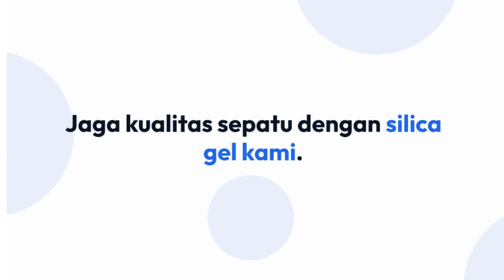Tips mengatasi komplain ..Cape kena complain customer ??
Sering dapat komplain saat pengirman tiba di tempat konsumen kamu?
barang tiba dalam keadaab rusak?
barangnya lembab?

saatnya bijak ..carilah penyebabnya..
Indonesia ini sangat tinggi tingkat kelembabannya

Solusinya paling efektif dan cepat hasilnya
Gunakan saja Silica gel
Jagonya penyerap lembab No.1
Jagonya mengatasi Jamur

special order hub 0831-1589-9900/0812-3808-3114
cucialaskaki @pabriksepatu.id0 @bataofficialstore@eigeradventure @dewatashoescare.id @ardilesofficialshop @pabriktas1 @pabriksepatumamanagita1

Distributor silica gel bahan penyerap lembap

kami menyediakan silica gel untuk semua kebutuhan penyeap lembab